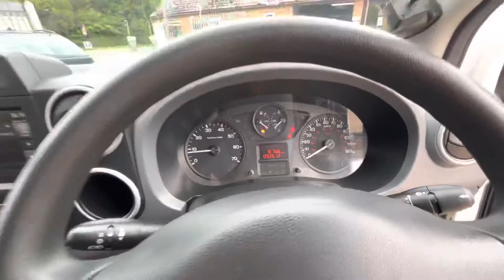Peugeot Partner 1.6 BlueHDi (Eu6) Professional L1 854 SWB 5dr